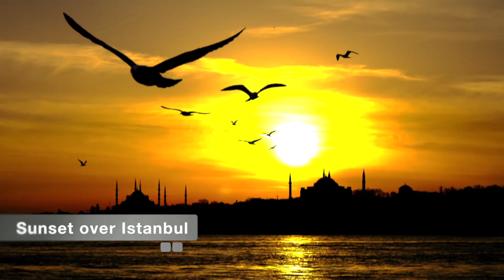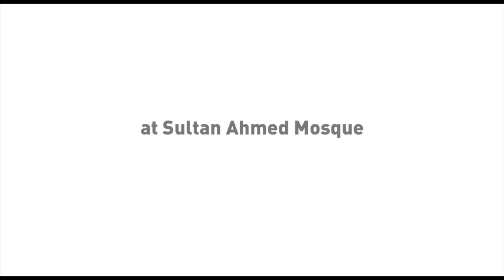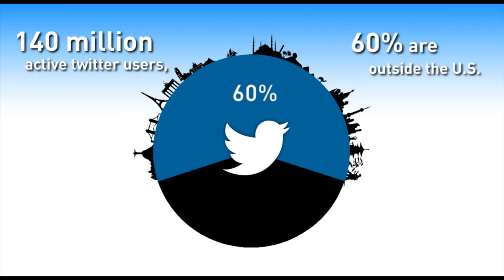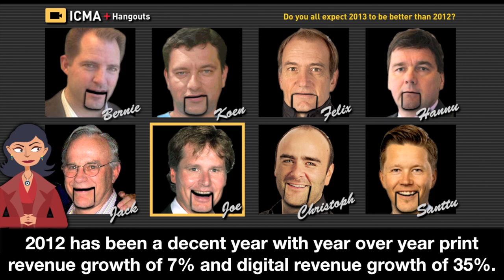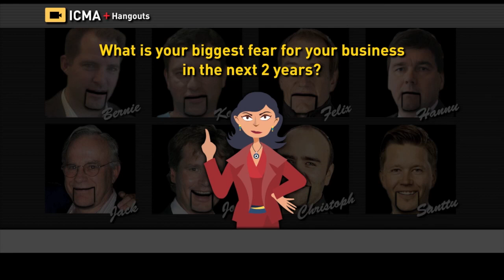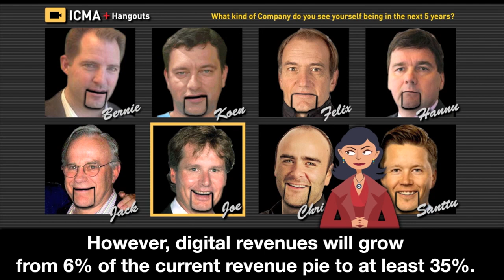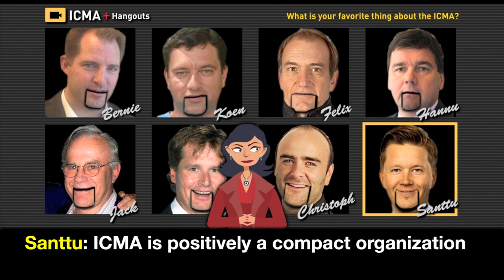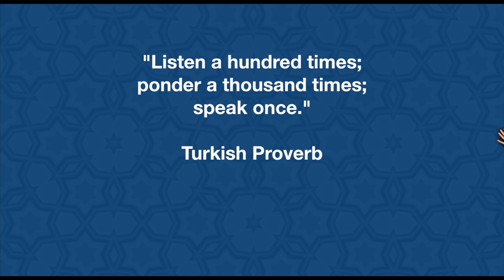ICMA Chair, Martha de la Torre Istanbul Conference Kick Off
Martha de la Torre, ICMA Chair, kicks off the conference with this welcome video!